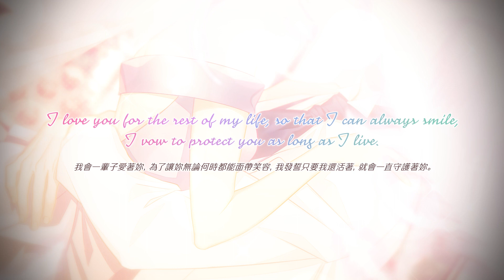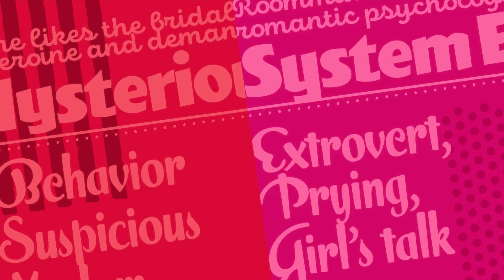《共生邱比特 -Sweet & Spicy Darling.-》繁體中文版PV | Nintendo Switch™️ | GSE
最甜蜜的戀愛喜劇續作！《共生邱比特 -Sweet & Spicy Darling.-》繁體中文版為女神×相親聯誼戀愛喜劇作品「共生邱比特」的Fan disc！
將帶來與Parasite6在前作的GOOD END之後，充滿甜蜜的戀愛故事。
相愛的兩人即將面對的，難道又是不尋常的動盪風波……！？
本次還追加了第七位可攻略的新角色——梅列尼斯‧萊文♪
由木村良平、KENN、八代拓、榎木淳弥、古川慎、岡本信彦、上村祐翔等豪華聲優陣容共同獻聲！
片頭曲＆片尾曲依然由「The Biscats」演唱！

【產品資訊】
遊戲名稱：《共生邱比特 -Sweet & Spicy Darling.-》
開發商：IDEA FACTORY
發行商：Game Source Entertainment
遊戲類型： 女性向戀愛冒險類
對應平臺： Nintendo Switch™
預定發售日期： 2024年2月14日
遊戲分級：輔15級
遊戲字幕：繁體中文

如果你唔想錯過任何由GSE發行或代理遊戲的最新消息，就要 follow 我哋嘅FB 同 IG 專頁啦～

官方旗艦店登陸HKTVmall線上購物平台
GSE官方旗艦店現已正式登陸 HKTV mall 網站及手機應用程式！店內出售多款由GSE獨家發行／代理的 Nintendo Switch™ 及 PlayStation® 實體版遊戲、Xbox Series 遊戲主機、各款遊戲配件及週邊商品，玩家更可於HKTVmall率先預購即將推出的新遊戲，享受最全面、最方便、最快捷的購物體驗。HKTVmall 旗艦店將不定時推出限定優惠，包括消費折扣及禮品驚喜等，請密切留意GSE官方Facebook及Instagram獲取最新消息！